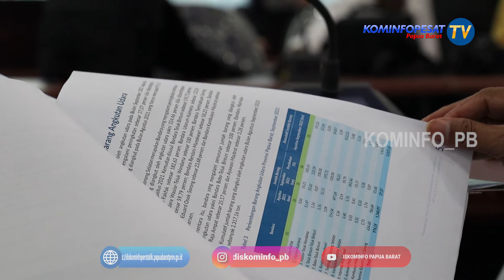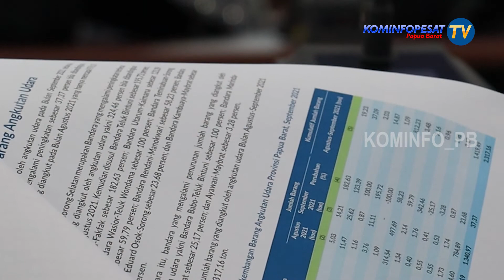RILIS INDIKATOR PENTING, BPS CATAT EKSPOR PAPUA BARAT MENINGKAT